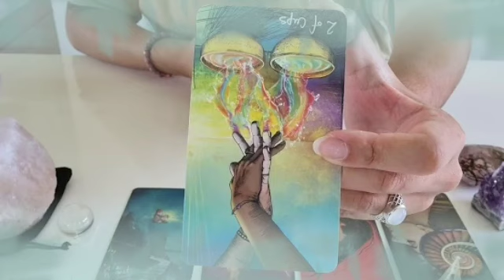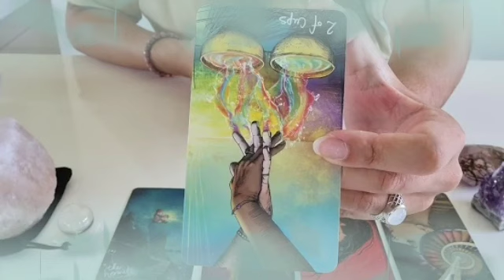برج الحوت من 25 إلى 5 تشرين ثاني 2022 //الحبيب يشعر بتأنيب الضمير اتجاهك😔يعرف أنه قد ظلمك😭